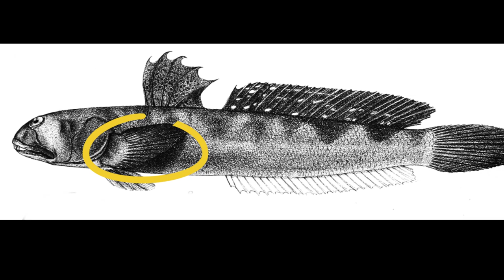Facts: The Mudskipper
Quick facts about these amphibious fish that can 'walk' and breathe out of water! The mudskipper (Oxudercine gobies, Oxudercinae). Mudskipper facts! They are the fish that walk on land.

Piper, Ross. Extraordinary Animals: An Encyclopedia of Curious and Unusual Animals. United States, Greenwood Press, 2007.